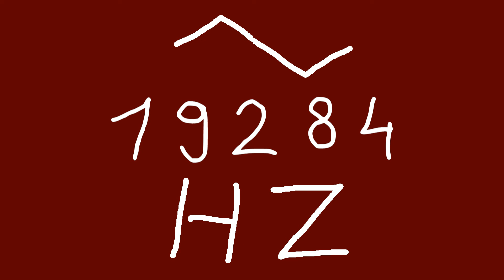19284 hz triangle